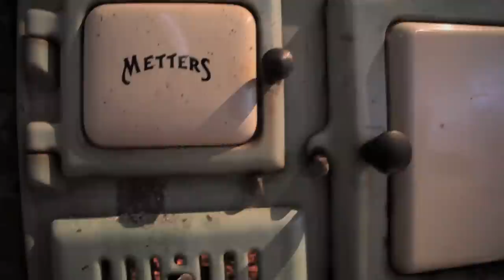Metal Mulishas Jackson Jacko Strongs Crib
He's from Australia, likes to swear, rides the hell out of his dirt bike, took the X Games 17 Gold in Best Trick, and seem to have the world at his feet. So what is this FMX icons lifestyle really like...?

Jackson "Jacko" Strong gives a behind the scenes tour of his crib, one hour outside the city of Wagga Wagga, Australia in the small rural farming town called Lockhart. Check it out because Jacko invited, Todd Potter, Wes Agee, Jimmy Fitzpatrick, Rob Adelberg, and Truman Carroll to his pad while we finished up filming Metal Mulisha's movie BLACK FRIDAY.

Have you seen the 4 1/2 min BLACK FRIDAY movie sneak peek from Jacko's compound?